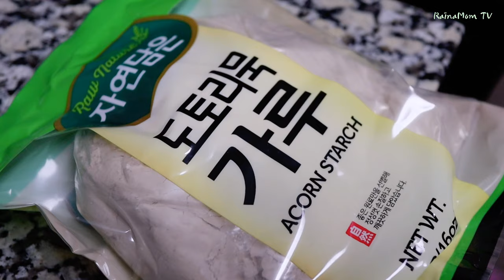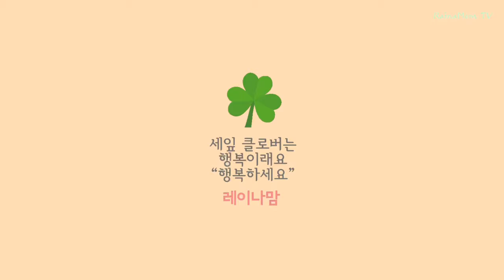도토리 묵 만들기 | 도토리 가루로 묵 쑤는 법 | 다이어트와 건강에 좋은 도토리묵 | 레이나맘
도토리 묵 만들기 | 도토리 가루로 묵 쑤는 법
다이어트와  건강에 좋은 도토리묵

묵가루를 미리 찬물에 담궈 놓기도 합니다
6:1 의 비율로 물을 넣어 주세요
저는 5개 반으로..
소금 약간 참기름 약간
(간을 하기위함이 아니라 씁슬한 맛을
잡아주기 위함이니 많이 넣으면 안되요)
뜸들이는 것이 핵심

맛있게 만들어 보세요~

양념장
간장 3 큰술
참기름1 작은술
마늘 1작은술
식초 1작은술
깨
(야채는 오이 당근 양파 쑥갓
상추 파 이런것들 곁들여 주시면좋아요)

여러분의 좋은 꿀팁있으시면 알려 주세요

레이나맘 드림